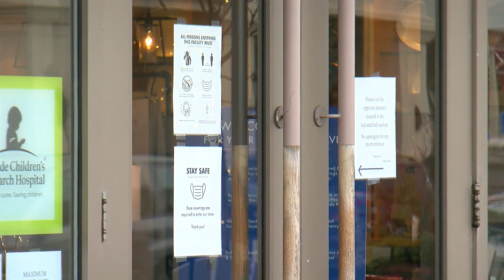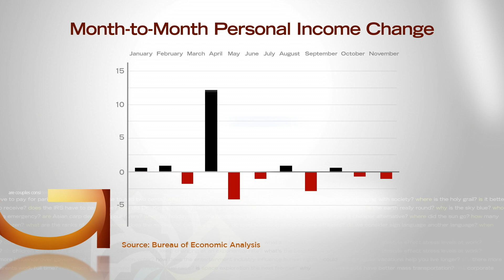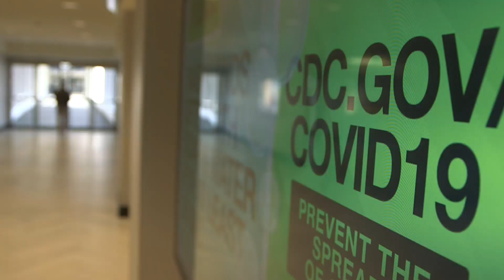Good Question: How’s The Economy Doing?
As 2020 comes to a close, Heather Brown asked three economists to share their insights on the state of the economy (2:26).